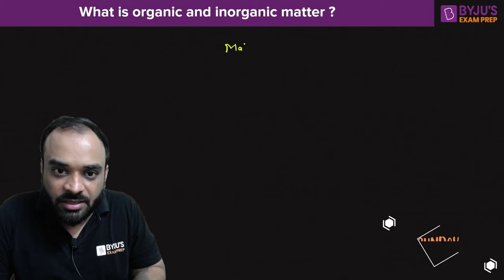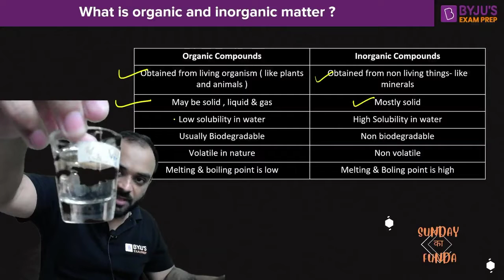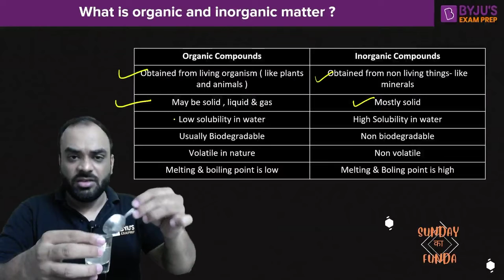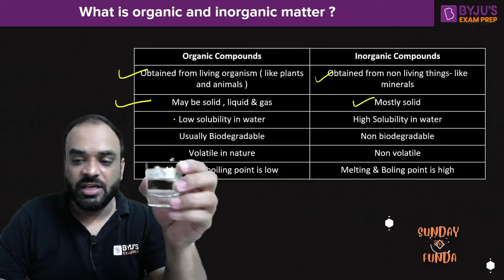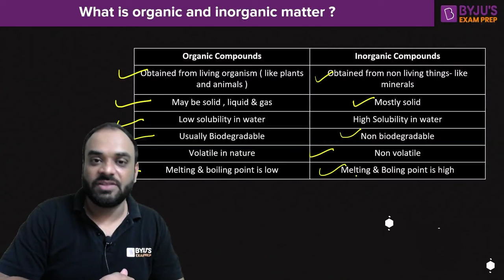What is Organic and Inorganic Matter (Compounds) | Civil Engineering | GATE & ESE 2024 | BYJU'S GATE